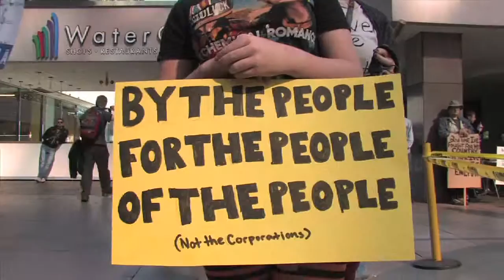RADICALIZED - Deleted Scene - Camp Drums/Bank of America Protest